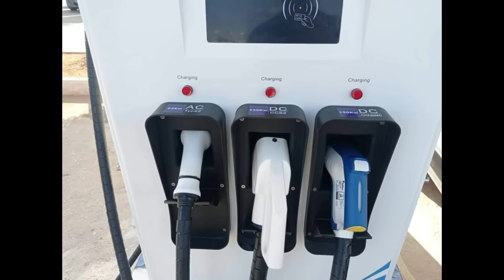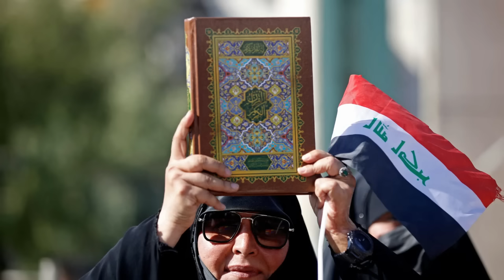السويد تعتذر للجزائر و الجزائر مازالت غاضبة/الحدود الجزائرية في الحرب/دخول الاف السيارات الكهربائية